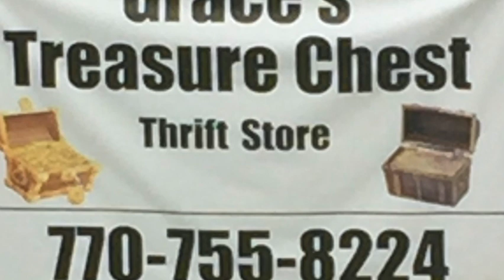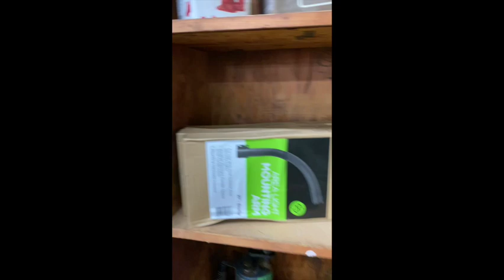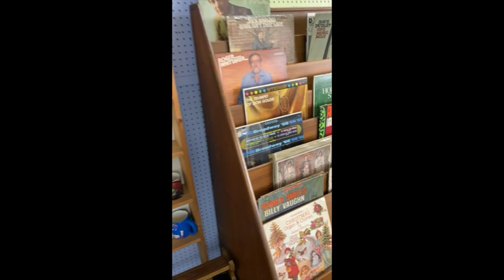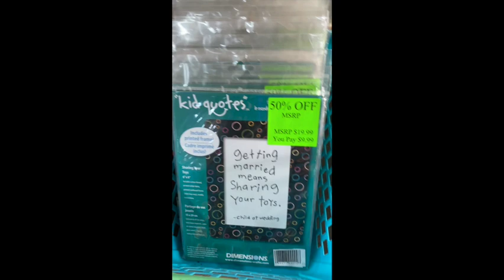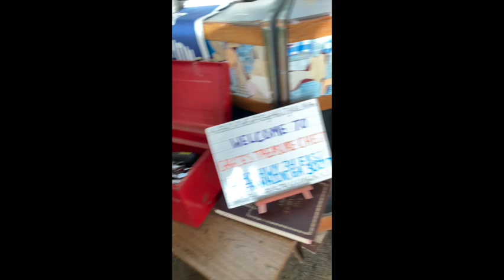Graces Treasure Chest Thrift Store Walkthrough for Saint Patrick Day's weekend sale. March 17-18, 23